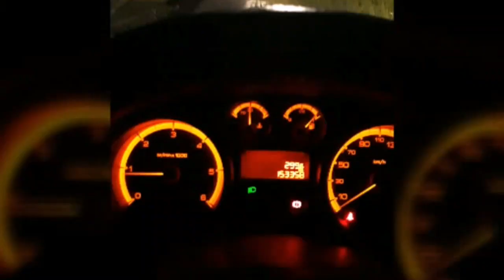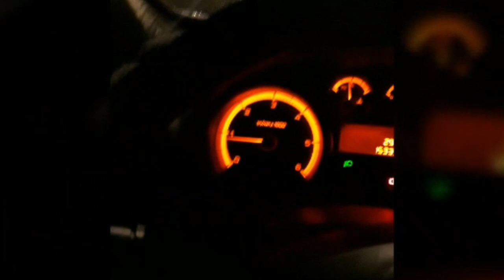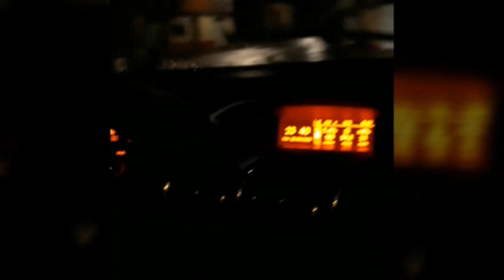Tempête le 24 juin entre 20h et 21h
Najat vlog Toulouse